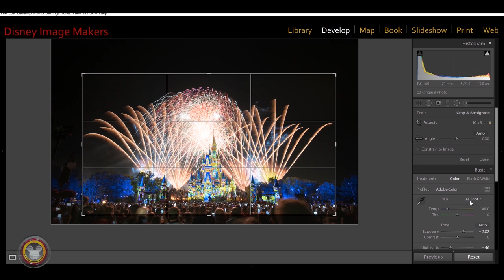Every Photographer Should Learn How To Do This!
Do you edit your images? More than the equipment you use to make an image, editing is what really finishes your photos and makes them stand out! In this video I'll give you some examples of what you can do and why I think it's so important to be good at editing!
~Bill

See the photo gear we use and recommend

Canon M50

Rode VideoMicro

Tokina 11-16 f/2.8 for M50

Canon M mount EF-EFs Lens adapter

Canon EF-M 22mm stm lens